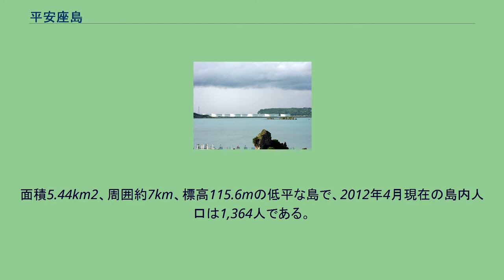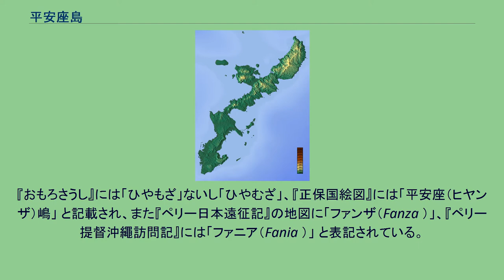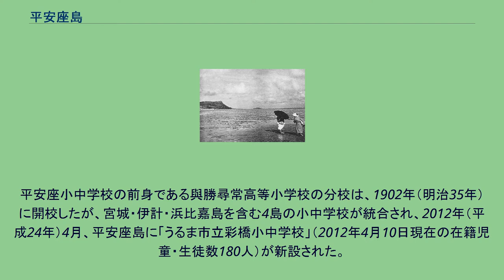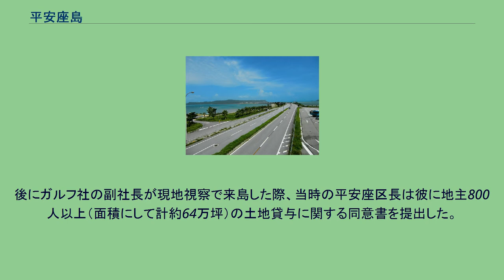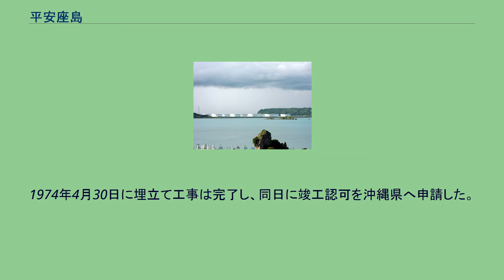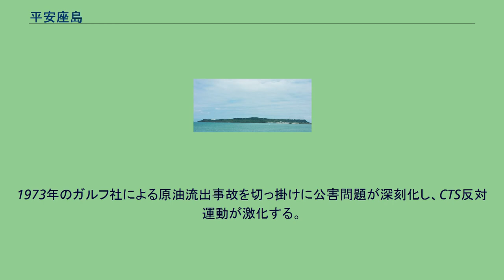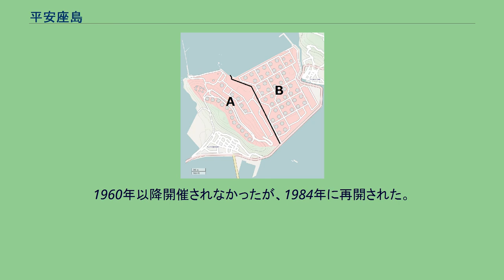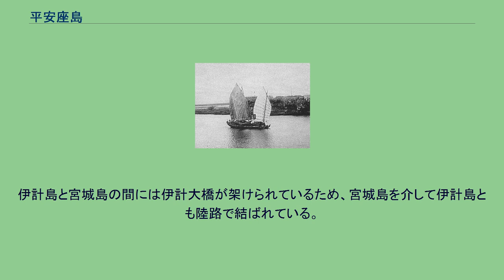平安座島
伊計島 宮城島 平安座島 浜比嘉島 浮原島 南浮原島 与勝半島 藪地島 津堅島 沖縄本島 海中道路 金武湾 中城湾 与勝半島と与勝諸島の地図。
平安座島（へんざじま）は、沖縄県うるま市に属する島で、沖縄諸島の内、与勝諸島を構成する太平洋の有人島である。
沖縄本島中部の東部海岸に突出する勝連半島の北東約4kmに位置する。
面積5.44km2、周囲約7km、標高115.6mの低平な島で、2012年4月現在の島内人口は1,364人である。
埋立て以前の平安座島は北東 - 南西方向の長軸を持つ楕円形状の地形に加え、島に形成された砂嘴の部分となる。
面積2.79km2、周囲7.13kmの琉球石灰岩で覆われた台地状の島であったが、平安座島と宮城島間の「ダネー水道」と呼ばれる海域が、石油備蓄基地の建造により埋立てられた。
島周辺のほとんどは急斜面を成し、砂嘴上に集落を形成している。
沖縄本島南部の知念半島から伊計島まで伸びるサンゴ礁群の一つで、中城湾と金武湾を囲む堤防のような役割を果たしている。
平安座島一帯の海域は「与勝海上政府立公園」として、1965年（昭和40年）10月1日に指定されたが、本土復帰直前の1972年（昭和47年）4月18日に取り消された。
平安座島は「平安座（へんざ）」と「平宮（ひらみや）」の大字で構成される。
後者は1974年に埋立地に新設された字名で、平安座島と宮城島両島の頭文字を取って名付けられた。
当初の平安座島は勝連間切の所属で、1687年に与那城間切へ移管、琉球処分後の1896年（明治29年）に中頭郡、1908年（明治41年）に同郡与那城村の一部となる。
1994年（平成6年）に与那城町へ町制施行、その後の2005年（平成17年）4月1日に、近隣の自治体と合併改称し、うるま市となる。
平安座島の遠景 方言でも「ヘンザ」 または「ヒャンザ」 と呼ばれ、地名の由来は「干潮」を意味する沖縄方言、または平家の落人が島に安徳天皇を祀ったという伝説にちなむとされる。
『おもろさうし』には「ひやもざ」ないし「ひやむざ」、『正保国絵図』には「平安座（ヒヤンザ）嶋」 と記載され、また『ペリー日本遠征記』の地図に「ファンザ（Fanza ）」、『ペリー提督沖繩訪問記』には「ファニア（Fania ）」 と表記されている。
縄文時代晩期の遺跡「平安座東（あがり）ハンタ原（ばる）貝塚」は、1956年（昭和31年）に島丘陵東端の畑地から発見された。
1968年（昭和43年）に琉球大学により調査が行われ、土器の他に石斧や貝製品が出土したが、発掘調査終了後、石油備蓄基地の建設により消滅した。
また平安座島の最高所に位置する「平安座西（いり）グスク」の築城年は不明だが、勝連城の浜川按司の次男の居城と伝承され、『琉球国由来記』には「森城（むいぐすく）」と記されている。
西グスクの南西側で土器や青磁、炭化した米穀と麦粒が発見され、また二次的に埋葬された人頭骨も出土している。
当グスクは野面積みの石垣で囲まれた内部に祠があり、島民にとって聖地で、重要な拝所となっている。
平安座島の集落は、15世紀初期に西グスクを中心として海岸沿いに移動し、その後に3つの集落（西村渠・古島・新村渠）を形成した。
慢性的な水不足により、親雲上らは1791年と1819年に天水田の灌漑用水路工事と水田開発を行い、また1850年代には傾斜面に開田している。
島民の八端太良は怪力として知られ、『球陽』（1743年条）には貢納米1石を那覇まで運び、当日のうちに帰島したとされる。
さらに彼の兄弟3人で帆船を持ち上げ、平安座島と対岸の沖縄本島を往来したという。
1880年（明治13年）の島内人口は1,501人であったが、1903年（明治36年）は2,623人に増加し、新村渠集落の東側に新しく集落を設置した。
明治期から戦前にかけては、女性と老人は農業、男性は漁業と海運業を中心に行った。
大正期における漁業は1組30 - 40人による追い込み漁が盛んで、素潜り漁も行われた。
1913年（大正2年）に、平安座島を本拠地とする糸満漁民と浜比嘉島の漁民により、東方海上に位置する浮原島周辺海域の漁業権を巡る乱闘が発生した。
昭和初期の山原船 沖縄本島北部（山原）との交易船として発展した平安座島の山原船は、酒・穀類と生活用品を山原に輸送し、さらにそこから薪・建築用材等を搬出し、他地域へ取引を行っていた。
北は奄美群島、南は先島諸島まで赴くなど、広範囲に交易が盛んに行われた。
古来からサバニと呼ばれる小舟4隻を組...